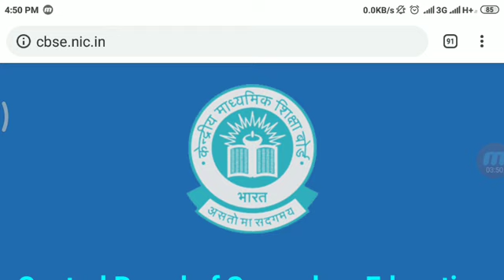CBSE HIKES FEES 🙄🙄!! CBSE CLASS 12 REGISTRATION FEES!!